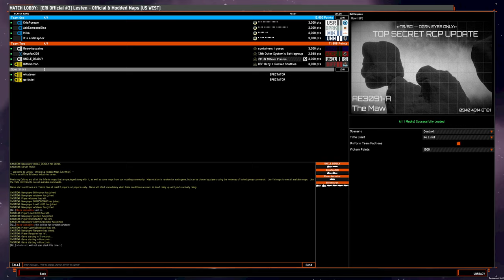4v4 game: OSP 100mm/plasma CC/liner on The Maw